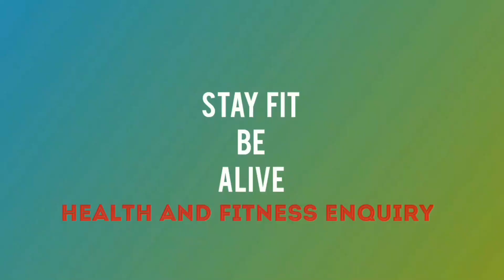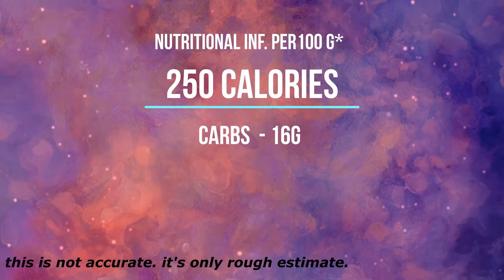Chilli Paneer | चिल्ली पनीर | Chilli Paneer recipe with Healthy Touch | How to make...!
All these  products link will be in description box
All Nutrition information in End.

MY GEARS
Second Tripod
Light Stand
COOKING ACCESSORIES
Olive oil
MAGGI Masala
Hope you like the video.Please help the channel grow!
I have an experienced background in Nutrition and I am qualified in Nutrition and Weight Management.
Shekh Abdul Ohab
GOLD'S GYM CERTIFIED ADVANCE TRAINER
.Weight_gain or loss (Diet Or Workout schedule)
.Nutritionist
.Personal_Training
.Online_Training_or_Diet_plan.

@Nisha Madhulika @cookingshooking @Sanjeev Kapoor